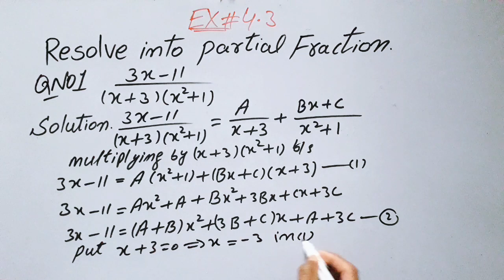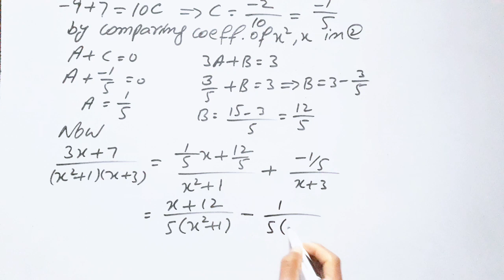class 10th math chapter 4 exercise 4.2 |partial fraction |Muzammal Hussain313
10th math chapter 4 exercise 4.2,
class 10th math chapter 4 exercise 4.2 question no.1,
Ex.4.2 10th math question no.2,
class 10th math partial fraction,
improper fraction, proper fraction,
how we solve improper fractions
10thmath chapter 4 exercise 4.2
how we solve partial fraction
resolve into partial fractions
date sheet 10th EXAM 2024